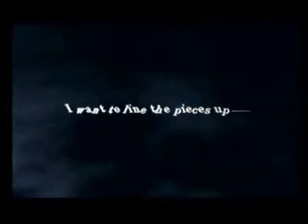Missing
OMG WTF? ...This thing is being a bitch... Grah! Anyway... After randomly listening to Evanescence the idea for this came about. It's the intro movie for KH2 and the song Missing, by Evanescence. Hope you like it, and sorry bout the slight static!